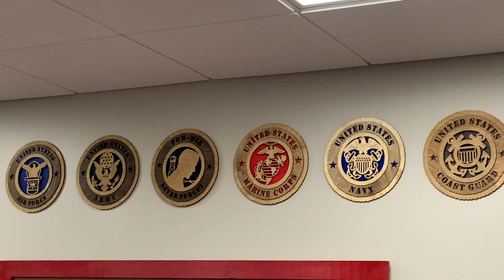Interview with United Service Organizations